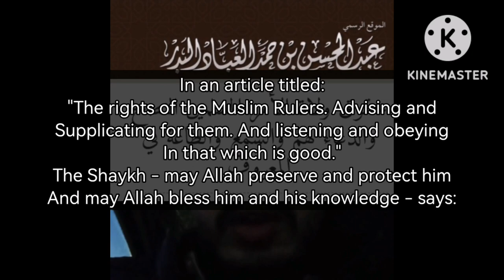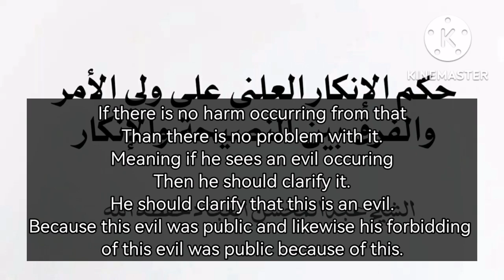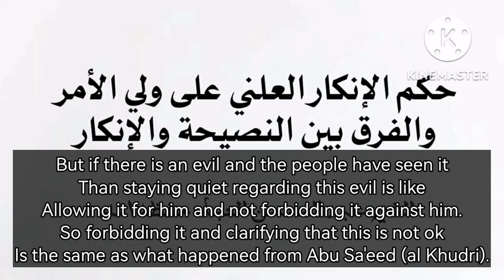Publicly forbidding the rulers evil - Shaykh Abdul Muhsin al Abbaad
Shaykh AbdulMuhsin al Abbaad al Badr